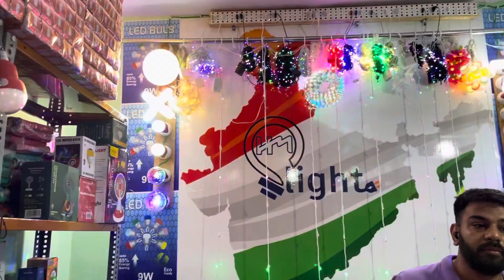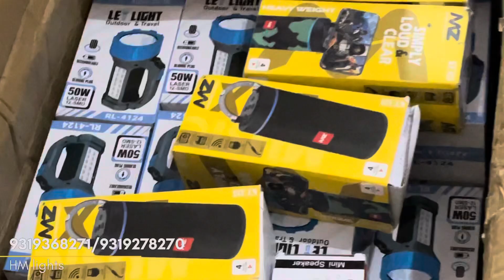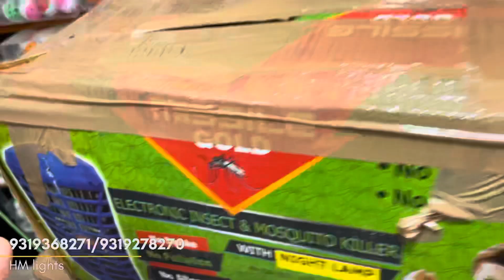सिर्फ़ 8₹ सें शुरु Diwali Led Lights Decorating Wholesale Market Delhi Led light & Bulbs...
Address 👉🏻Plot no 30 Gli no 7 old brijpuri Parwana Road khureji 110051